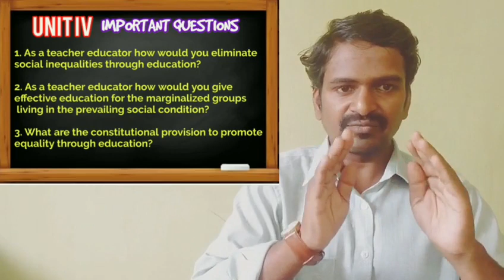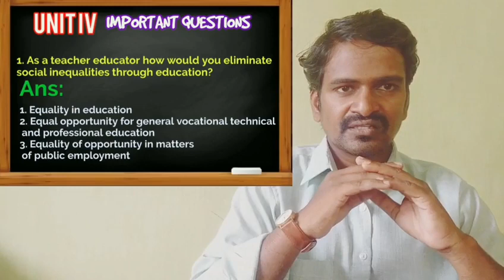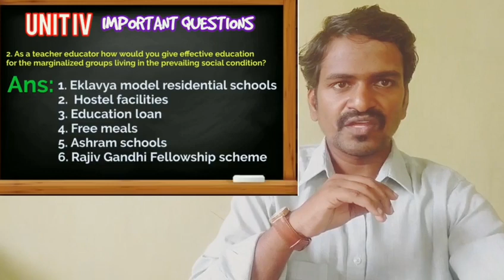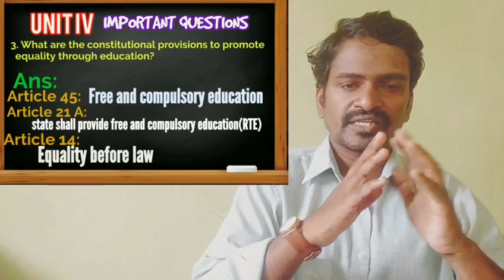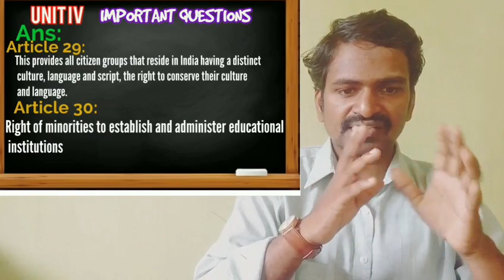UNIT IV:CONTEMPORARY INDIA| INEQUALITY DISCRIMINATION AND MARGINALISATION||IMPORTANT QUESTIONS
Unit IV:
 Inequality, discrimination and marginalisation in education
 Social inequity in society - Causes for inequality, discrimination and
 marginalization in education - Types of inequity: caste, class, gender,
 regions - Elimination of social inequities through education - Education for
 marginalized groups: Dalits, tribals, and women.

RAPIDMINDS TAMIL
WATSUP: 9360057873